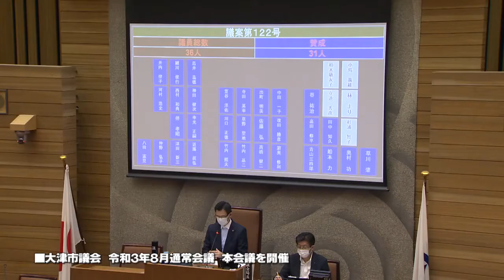大津市議会 令和3年8月通常会議 本会議を開催 議案等の討論・採決 おうみかわら版 2021 9 29開催